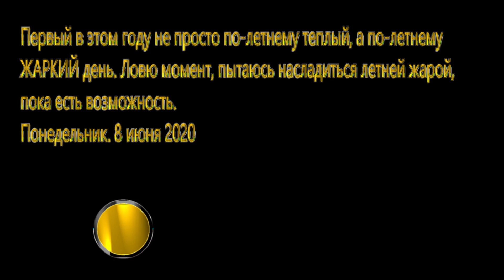Ловлю момент. Пытаюсь наслаждаться летней жарой. Понедельник, 8 июня 2020